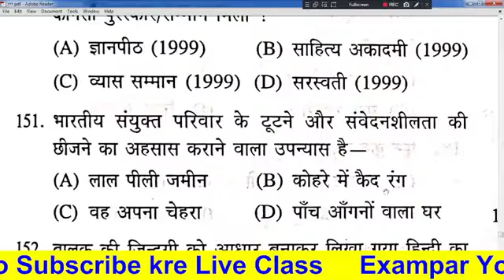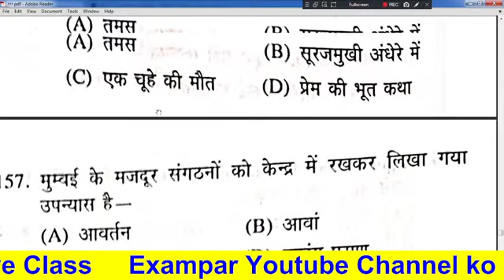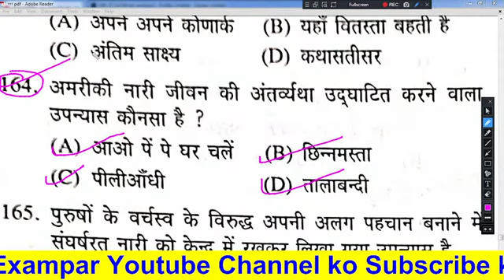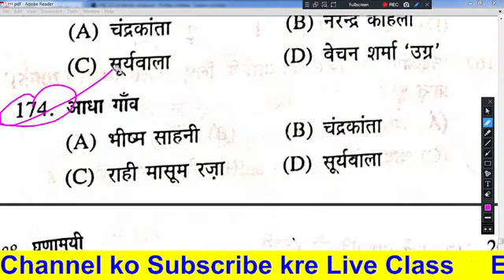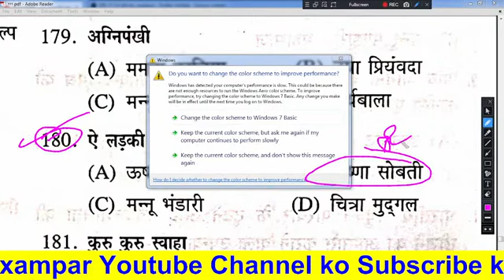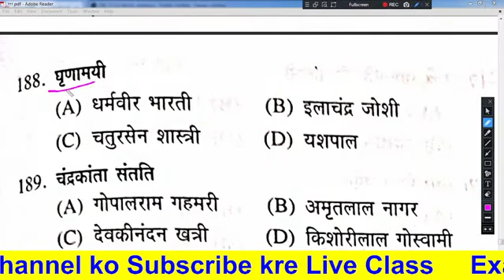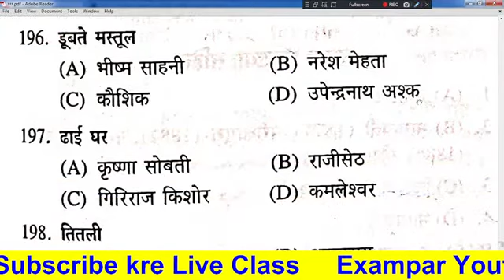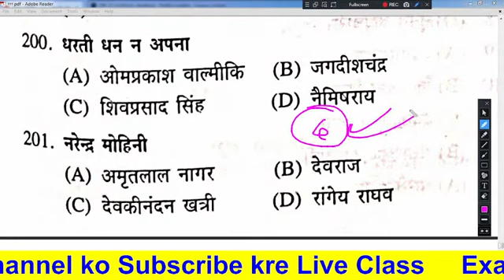tgt pgt HINDI LIVE TEST हिंदी साहित्य HINDI SAHITYA hindisahityakaitihas 1stgrade 2ndgrade